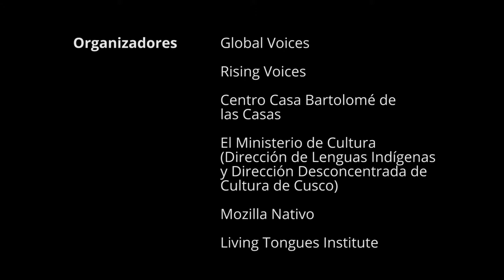Marianela Santos Contreras - Ashaninka (Castellano)